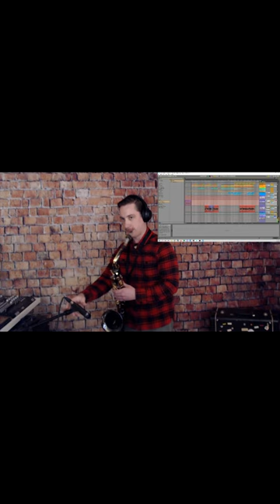Meteor shower sax improvisation!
I improvise over my track, Meteor Shower, for an online open mic.  Stay strong even when the world is falling down on you!